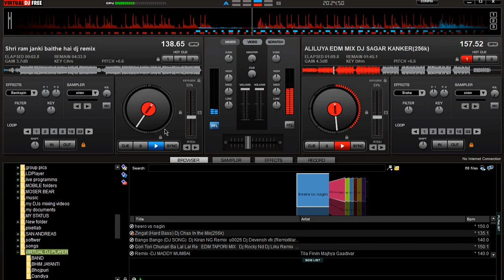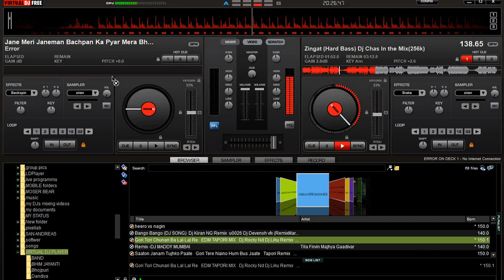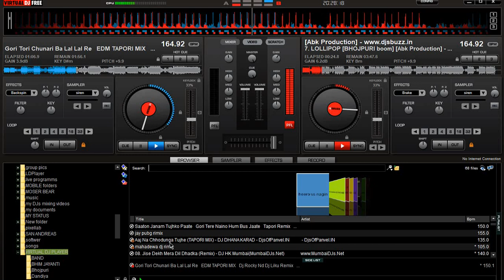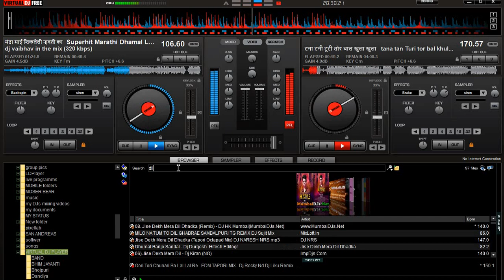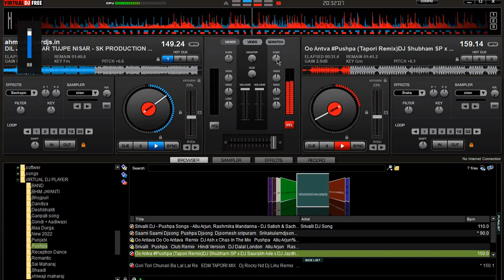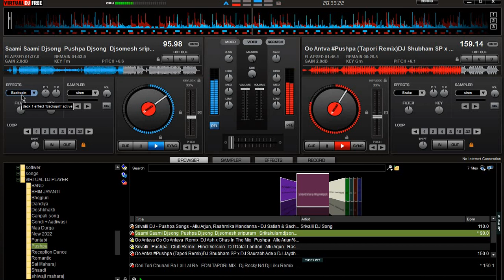virtual dj bollywood pushpa mixing 🤩 || use headphones 🎧|| part 1 || nonstop party dj mixing